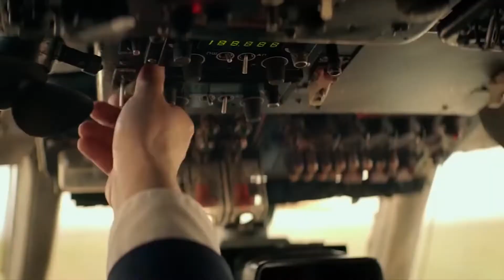Обзор фильма «Одна» - Остаться в живых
Эта трагическая история о крушении самолета, основанная на реальных событиях. О том, каким получился фильм «Одна», смотрите в нашем обзоре.

Автор текста Гульназ Давлетшина.

Фильмы, Сериалы, Игры, Комиксы, Техно - обо всем этом расскажет канал Любовь, Смерть и Гики.